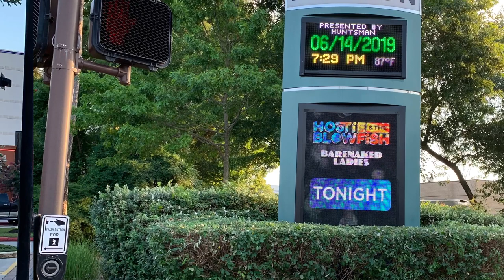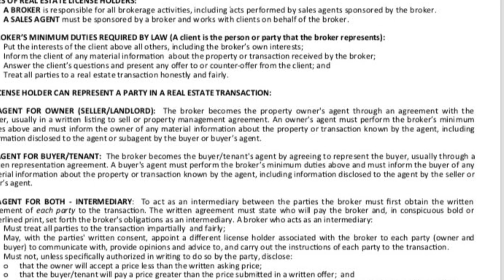The Woodlands, TX Waterway - Considering Moving to The Woodlands, TX Area- Houston Neighborhood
The Woodlands, TX - Considering Moving to The Woodlands & Conroe, Texas Area  - Houston Neighborhood

Come Explore The Woodlands With Me.

Episode 1: 10+ Reasons Why You Too Should Live In The Woodlands & Conroe, Texas Area."

The local communities of The Woodlands, Conroe, Spring, Magnolia, Montgomery, TX - AKA North Houston.

Did you know some areas of The Woodlands is near Spring, near Conroe, Near Magnolia, and near Conroe?

Correction: Carmelita Black represents and serves in Houston, not eXp Realty Houston.

Check out other new homes communities and things to do for entertainment videos in the Houston area below.

Carmelita Black, REALTOR®, MA, MRP, PSA
"Inspire Life, Love & Community"
eXp Realty LLC

Texas Real Estate Commission Consumer Protection Notice
Texas Real Estate Commission Information About Brokerage Service